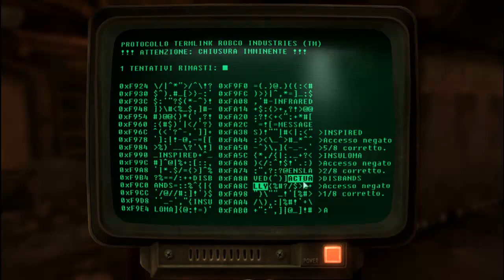Let's Play Fallout 3 Ep 50 2/2: Canzone di Agatha (Parte 2/2)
Ricordatevi di dirmi di che gioco vorreste il prossimo Let's Play visto che ho dovuto cancellare quello di Far Cry 3, se non riceverò risposte proverò a prendermi Bioshock e farne un LP =)